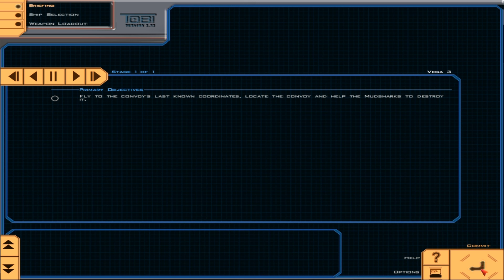Wing Commander Saga; Vega system: Mission 3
The Hermes launches 1 flight each of Hellcat and Thunderbolt fighters to intercept a convoy of Kilrathi troop Transports that have jumped in and heading to rendezvous with the two Kilrathi heavy carrier groups in preparation for the invasion of the Vega colony.